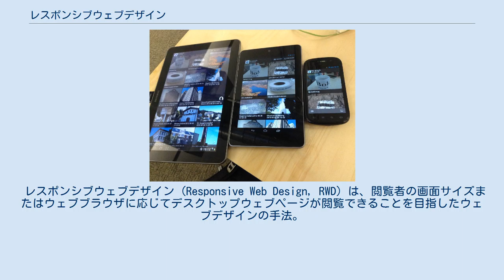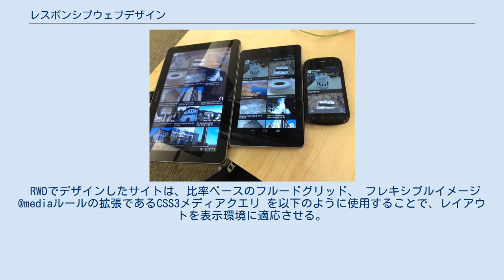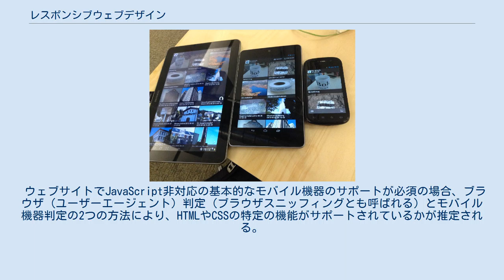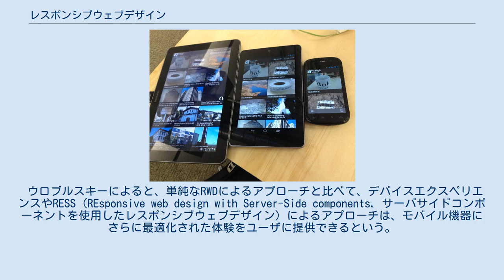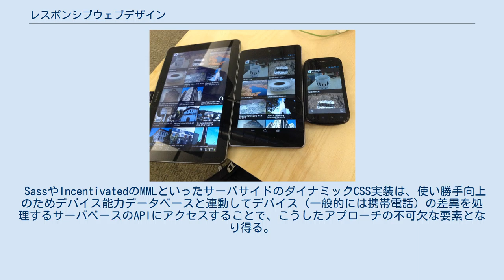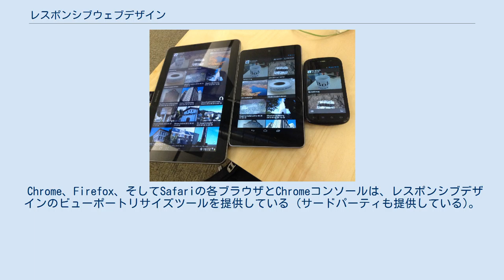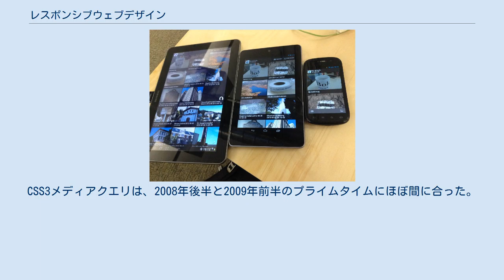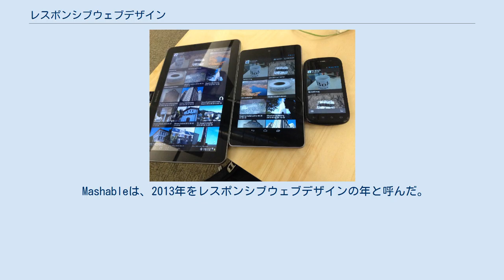レスポンシブウェブデザイン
アプリのレイアウトが画面のサイズによって変わる コンテンツは水のごとしは、レスポンシブウェブデザインの原則を説明した格言。
 レスポンシブウェブデザイン (Responsive Web Design, RWD) は、閲覧者の画面サイズまたはウェブブラウザに応じてデスクトップウェブページが閲覧できることを目指したウェブデザインの手法。
加えて、1つのウェブサイトで多様なデバイスを同様にサポートすることもレスポンシブウェブデザインのタスクに含まれている点を理解しておくことが重要である。
また、最近の取り組みでは、閲覧のコンテキストの一部としての閲覧者の近さがRWDの延長部分と見なされている。
ニールセンノルマングループは、「コンテンツ、デザイン、そしてパフォーマンスは、すべてのデバイスでユーザビリティと満足を確保するために必要である」と述べた。
 RWDでデザインしたサイトは、比率ベースのフルードグリッド、 フレキシブルイメージ @mediaルールの拡張であるCSS3メディアクエリ を以下のように使用することで、レイアウトを表示環境に適応させる。
 今やモバイルトラフィックがインターネットトラフィック全体の半分以上を占めているため、レスポンシブウェブデザインはますます重要になっている。
 そのためGoogleは、2015年にモバイルゲドンを発表し、モバイル機器から検索した場合、モバイル機器に優しいサイトの評価を引き上げ始めた。
 これは、モバイル機器に優しくないサイトが最終的に不利になる効果がある。
 レスポンシブウェブデザインは、ユーザーインターフェースプラスティシティの一例である。
 モバイルファースト、控えめなJavaScript, プログレッシブエンハンスメントは、RWDに先立つ関連概念である。
基本的な携帯電話のブラウザは、JavaScriptやメディアクエリを理解しない。
そのため、推奨される方法は、複雑で画像を多用したサイトを携帯電話で動作させるためにグレイスフルデグラデーションに依存するのではなく、基本のウェブサイトを制作してからスマートフォンやパソコン用に拡張することである。
 ウェブサイトでJavaScript非対応の基本的なモバイル機器のサポートが必須の場合、ブラウザ (ユーザーエージェント) 判定 (ブラウザスニッフィングとも呼ばれる) とモバイル機器判定の2つの方法により、HTMLやCSSの特定の機能がサポートされているかが推定される。
ただし、こうした方法の信頼性は、デバイス能力データベースを併用しない限り完全ではない。
 より高機能な携帯電話やパソコンに対しては、Modernizr, jQuery, jQuery MobileといったJavaScriptフレームワークを使用して、ブラウザがHTMLやCSSの機能をサポートしているかを直接調べる (あるいはデバイスやユーザーエージェントを判定する) 方法が一般的である。
ポリフィルを使用して追加機能をサポートすることもできる。
たとえば、RWDに必要なメディアクエリのサポート、Internet ExplorerでのHTML5サポートの改善といったことが可能である。
フィーチャーディテクションの信頼性も完全ではない可能性がある。
判定項目によっては、ある機能が実装されていないか、もしくは実質的に利用不可能なほど実装が不十分であるのに利用可能であると報告される可能性がある。
 ルーク・ウロブルスキーは、RWDとモバイル設計課題の一部を要約し、マルチデバイスのレイアウトパターンのカタログを作成した。
 ウロブルスキーによると、単純なRWDによるアプローチと比べて、デバイスエクスペリエンスやRESS (REsponsive web design with Server-Side components, サーバサイドコンポーネントを使用したレスポンシブウェブデザイン) によるアプローチは、モバイル機器にさらに最適化された体験をユーザに提供できるという。
 SassやIncentivatedのMMLといったサーバサイドのダイナミックCSS実装は、使い勝手向上のためデバイス能力データベースと連動してデバイス (一般的には携帯電話) の差異を処理するサーバベースのAPIにアクセスすることで、こうしたアプローチの不可欠な要素となり得る。
 RESSは開発がさらに高価で、単なるクライアント...